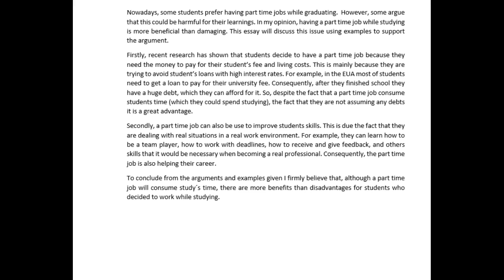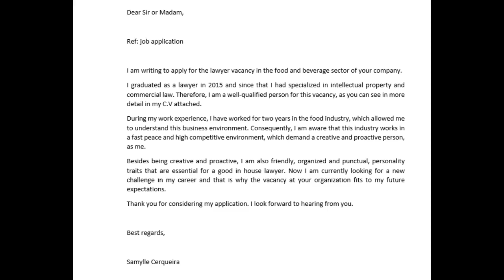IELTS Essay Correction - Samylle - nice work!!!